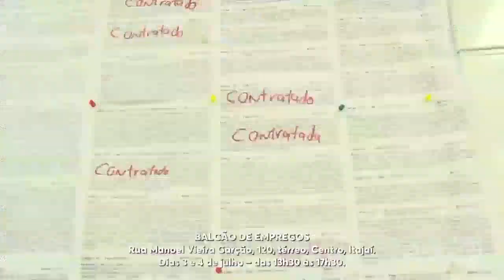Indústria pesqueira oferece diversas oportunidades em Itajaí | Cotidiano | SCC Meio-Dia